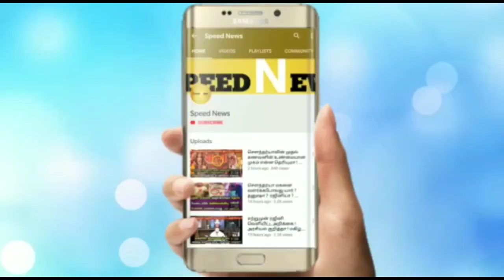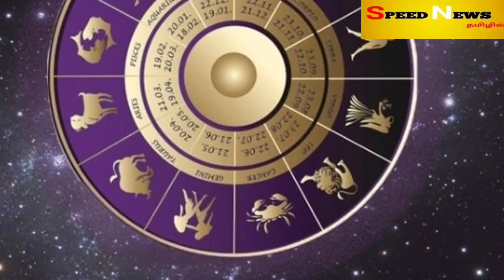நாளை 1 நாள் விதி மாறும் ! ரிஷபம் ராசிக்கு அடிக்கபோகும் மிகபெரிய ஆபத்து ! எச்சரிக்கை ! ஜோதிட தகவல் !